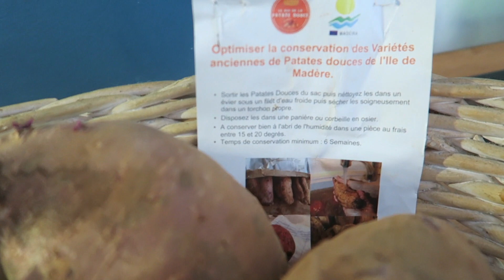LA PATATE DOUCE VERSION SALÉE & SUCRÉE 🍠😋 !!!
Voici 2 façons originales de cuisiner la patate douce !
Merci au Roi de la Patate Douce de m’avoir fournit des patates de qualité afin de réaliser cette vidéo ☺

CODES PROMO :
► Natural Mojo 20% : CAPUCINE
► Koro 5% : CAPUCINE
► Aglaia&co 10% : Capucine10

RECETTES :

► Houmous de patates douces :
- 200g de patates douces crues
- 150g de pois chiches
- 1 c. à soupe de tahin
- huile d’olive
- 1 citron
- graines (de courge, tournesol, lin doré etc..)
- cumin
- sel & poivre

Eplucher la patate douce et la couper en cubes.
La disposer dans un plat allant au four, arroser d’huile d’olive, de cumin et de sel.
Faire rôtir au four 15 à 20 min à 200°c
Laisser refroidir.
Mixer la patate douce avec les pois chiches préalablement rincés et égouttés, le tahin, un peu de curcuma et le jus d’1/2 citron.
Ne pas mixer trop longtemps, ni à pleine puissance, la texture ne doit pas être trop lisse.
Mettre le houmous dans un plat, mettre un filet d’huile d’olive, quelques quartiers de citron et parsemer de graines.
Accompagner de pain grillé de campagne.

► Gâteau à la patate douce :
- 600g de patates douces cuites
- 125g de poudre d’amande
- 100g de sucre de canne
- 2 c. à soupe de farine de tapioca
- 200g de lait végétal (soja, riz, avoine…)

Eplucher et couper la patate douce en cubes.
La faire cuire dans de l’eau bouillante.
Ecraser la patate à la fourchette pour la réduire en purée.
Dans un récipient à part, mélanger la poudre d’amande, le sucre et la farine.
Ajouter ce mélange à la purée de patates douces , mélanger et ajouter le lait petit à petit pour délayer la pâte à gâteau et ainsi obtenir une consistance bien lisse et homogène.
Verser dans un moule à gâteau préalablement beurré ou huilé, bien étaler la pâte et enfourner à 180°c pendant 40/45 minutes.
Surveiller la cuisson, le gâteau doit être doré sur le dessus et les côtés et l’intérieur reste bien moelleux ;)
(Laissez totalement refroidir avant dégustation)